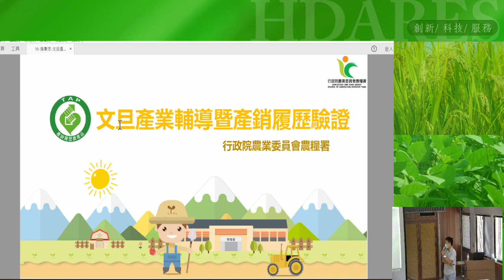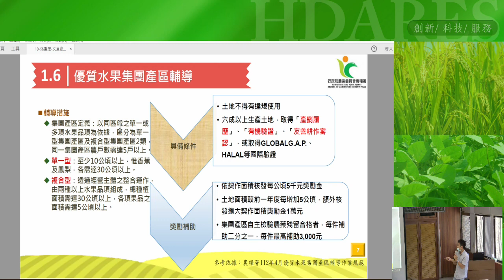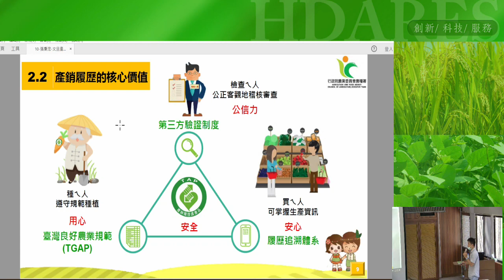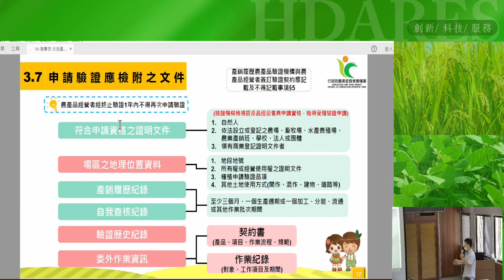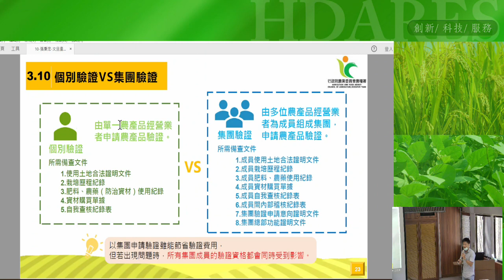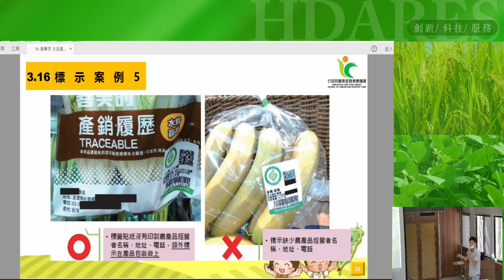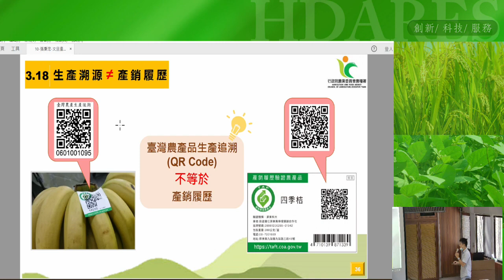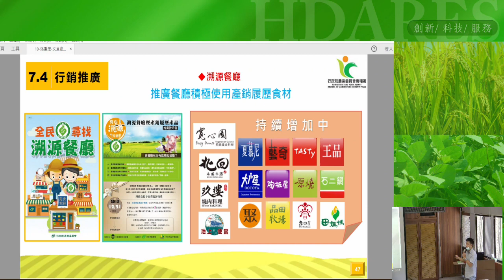112年度文旦產業輔導暨產銷履歷驗證課程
文旦產業輔導暨產銷履歷驗證課程
本次課程敬邀農業部農糧署東區分署張秉浤課員提供現在申請產銷履歷驗證等資訊。
內容介紹:
文旦產業輔導措施、如何加入產銷履歷、產銷履歷相關補助、農產品輔導措施等資訊。
本影片皆由現場錄製，更多相關農業技術資訊歡迎至本場官網瀏覽: